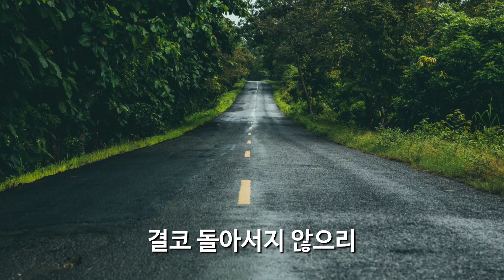색소폰 / 돌아서지 않으리 (예수전도단)